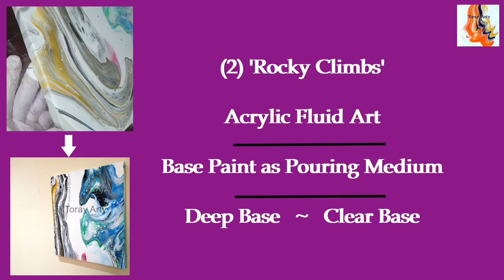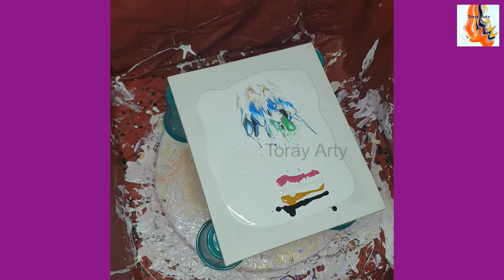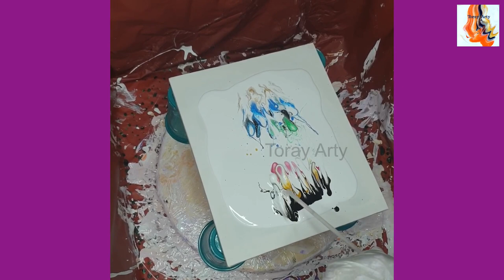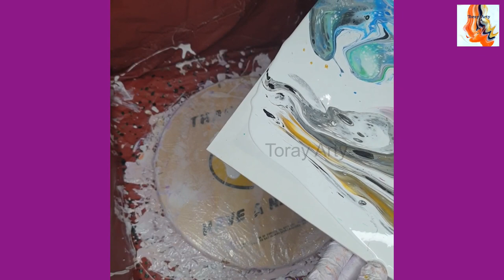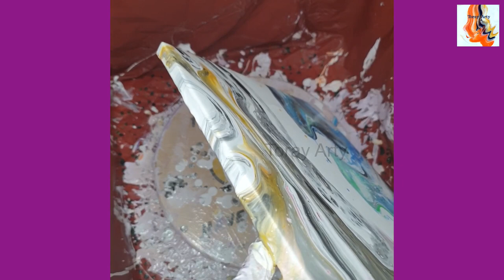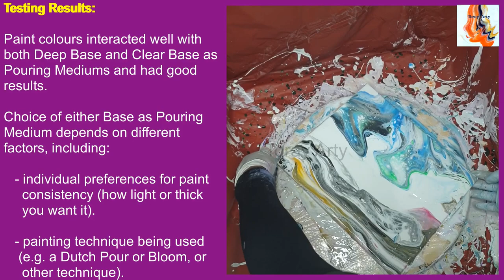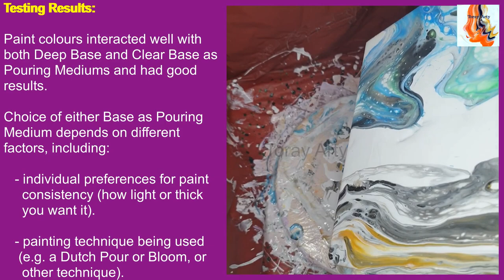(2) 'Rocky Climbs’ |Base House Paints as Pouring Medium |Deep Base~Clear Base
@TorayArty is testing how base house paint - a Deep Base which is quite thick, and a Clear Base which is quite light - interacts with acrylic paints for fluid art.

Both Bases (Deep and Clear) are mixed with varnish as a Pouring Medium, with squirts of water added where needed for paint mixture consistency. Paint consistency depends on a number of different factors. For instance: individual preferences, such as how light or thick you want your paint; or the kind of painting technique being used, whether for example, a Dutch Pour or you are going for a Bloom, or other techniques.

*** Pouring Medium Ratios ***

(1) Deep Base is a white deep base (water-based) interior house paint.
Deep Base + Varnish ratio:
Approx. 1.5 to 2 parts Deep Base to approx. 0.5 parts Varnish

(2) Clear Base is a clear base (water-based) interior house paint silicone resin.
Clear Base + Varnish ratio:
Approx. 1.5 parts Clear Base to approx. 0.5 parts Varnish

Paint to Pouring Medium Ratios:
(Spritz of Water or dash of Varnish added as needed for consistency of paint mixtures)

(1) Approx. 1 part Paint to approx. 2 to 2.5 parts Pouring Medium (Deep Base + Varnish)
Paint Colours:
Blue
Black
Green

(2) Approx. 1 part Paint to approx. 2 parts Pouring Medium (Clear Base + Varnish)
Paint Colours:
Yellow Ochre
Titanium White
Metallic Pink Satin

Pillow Paint:
Satin (low sheen) white acrylic (water-based) interior house paint
(Water added to thin)

Cell / Lacing Activators:
Ratio: Approx. 1 part Paint to approx. 1 part Water
Paint Colours:
Dazzling Gold
Black

Substrate:
12" x 10" White Cotton Canvas

Other Materials / Products:
Cake Spinner
Lazy Susan Turntable
Palette Knife
Popsicle Sticks
Scrapper
Precision Tweezer
Small Bowls with Lids
Squeeze Bottles
Plastic Bottles
Home-made Spin-Box

*** Chapters / Time Codes ***

00:00 Chap 1 Introduction
00:12 Chap 2 Testing of Base House Paint as Pouring Medium
00:38 Chap 3 The Pour, Blow (Quasi Dutch Pour - Bloom), Tilt and Spin
16:24 Chap 4 Testing Results
17:05 Chap 5 Wet and Dry Painting, and Discussion Topic

*** Discussion Topic ***

Have you tried any base house paint as a Pouring Medium, and what has been your experience using it?

Share your views in the Comments section.

*** Appreciation ***

I hope you enjoyed this video and other contents.

More videos and contents coming soon.

*** Testing Series ***

This is the second part of this testing series – testing Pouring Mediums.

'Wispy Waterfalls' | White Glue as Budget Pouring Medium | Varnish~Water |

*** Music ***

Floaters - Jimmy Fontanez_Media Right Productions
Ipanema Daydream - Bird Creek
Doorway - Slenderbeats
Just Breathing - Coyote Hearing
Glory Be - Patrick Patrikios
Through The Crystal - Jeremy Blake